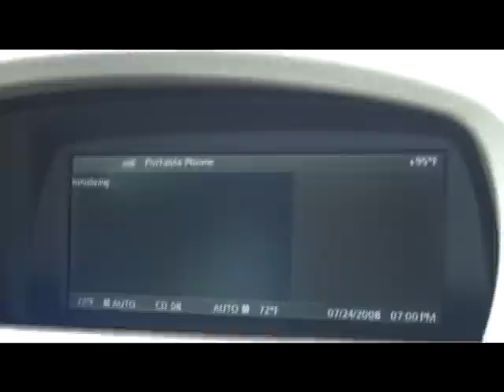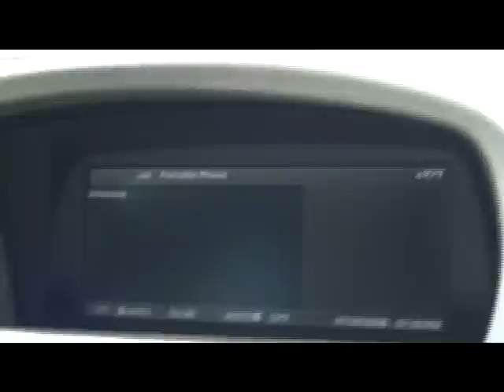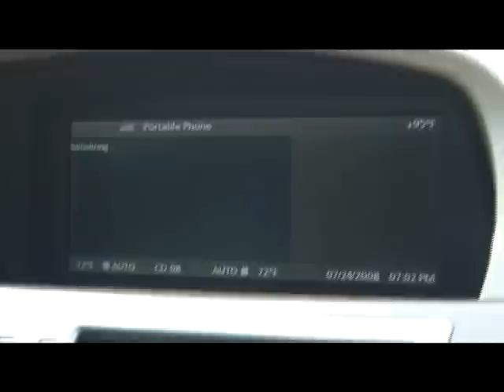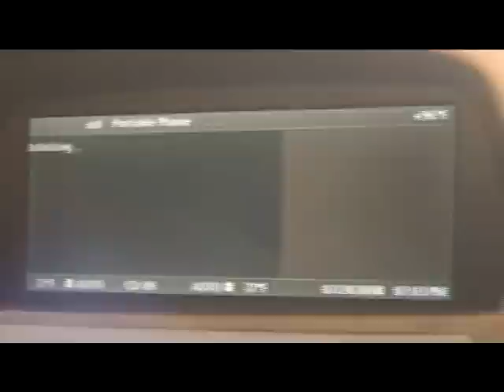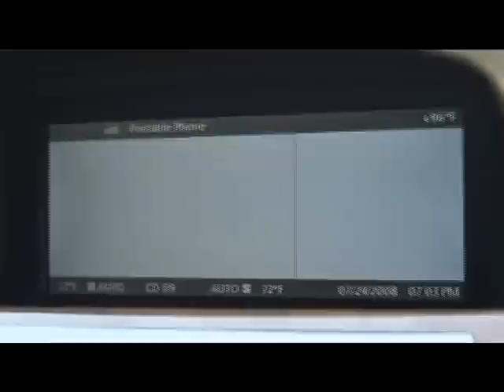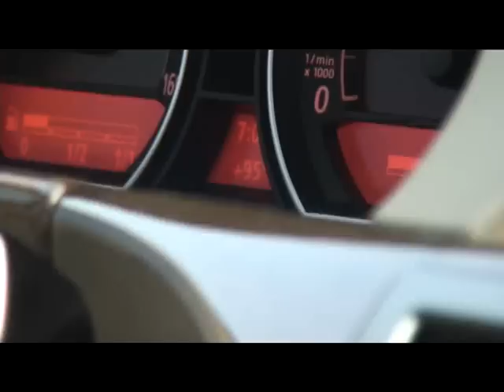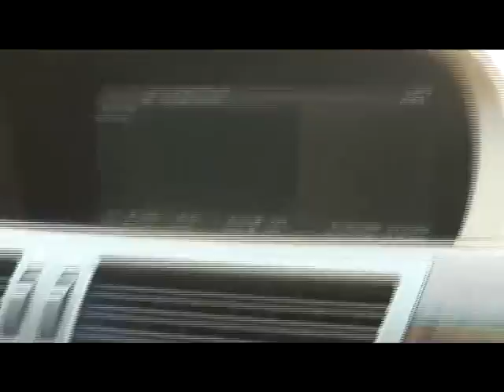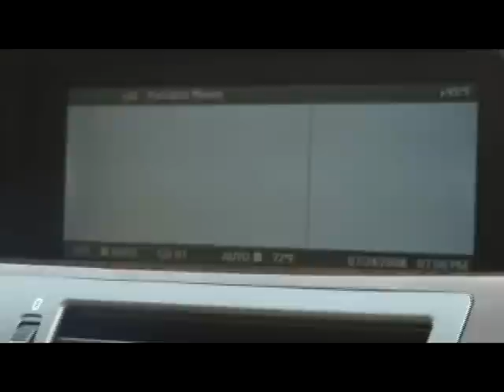BMW 745 Li E65 e66 Navigation/iDrive Errors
BMW iDrive and Navigation Computer Errors. This video is being posted for my BMW dealership to see the results. Day before the video, vehicle was picked up from dealer for this issue. Dealer replaced the navigation computer, and installed a new Logic 7 amplifier for audio system issues... Both issues are STILL there, and now the Navigation is truly tweaking out...